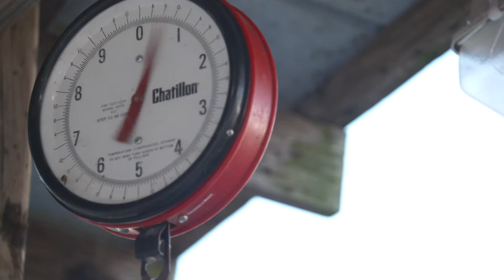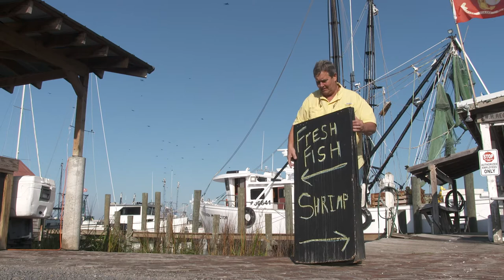2020 James Beard Leadership Award Winners Mark and Kerry Marhefka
The James Beard Foundation’s Leadership Awards spotlight the important and complex realms of sustainability, food justice, and public health. They raise awareness of these timely issues by celebrating the visionaries responsible for creating a healthier, safer, and more equitable and sustainable food system.

The Leadership Awards recognize specific outstanding initiatives as well as bodies of work and lifetime achievement. Excellence of work, innovation in approach, and scale of impact within a community or the nation are among the criteria used to select the recipients. Honorees are chosen by a volunteer committee of experts and the cohort of past Leadership Award recipients. The Foundation awarded a $10,000 cash prize to each honoree.

Mark and Kerry Marhefka
Owners, Abundant Seafood
Mark and Kerry Marhefka are the owners and operators of Abundant Seafood, a seafood purveyor providing sustainably sourced fish to restaurants in the Carolinas and Georgia. The son of a commercial fisherman, Mark Marhefka began fishing for a living the day after he graduated from high school in 1979. Prior to joining Mark to run Abundant Seafood, Kerry was a fishery biologist for the federal government working primarily on establishing marine protected areas (MPAs) off the southeast U.S. coast. Both Mark and Kerry have long résumés of working closely with the scientists and the government to improve the health of the resource and the viability of the industry. Mark began as an advisor to the South Atlantic Fishery Management Council in the 90s, serving as chairman of both the South Atlantic Fishery Management Council’s Snapper Grouper and Marine Protected Areas Advisory Panels, as well as participating in many stock assessments and other resource management bodies. Kerry now serves on the Snapper Grouper Advisory Panel as well the South Atlantic Fishery Management Council’s System Management Plan Working Group. She has worked with the North Atlantic Marine Alliance and the Business Alliance for Protection of the Atlantic Coast to fight drilling off the South Carolina Coast.